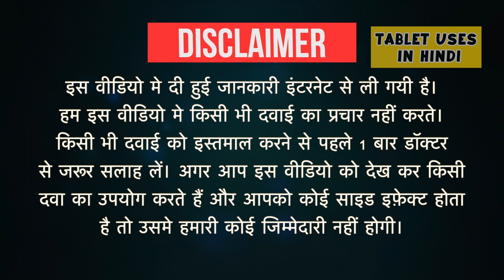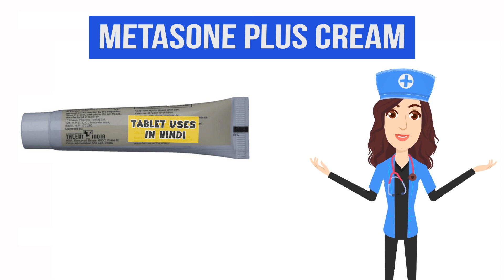Metasone Plus Cream Uses in Hindi | मेलाज्मा | Side Effects | Dose 💊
Metasone Plus Cream Uses in Hindi | Side Effects | Dosage